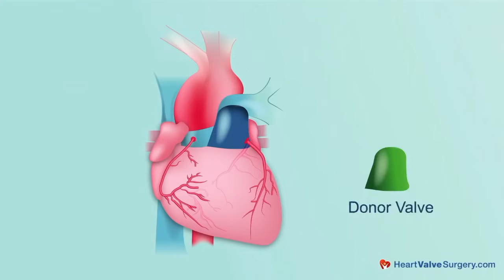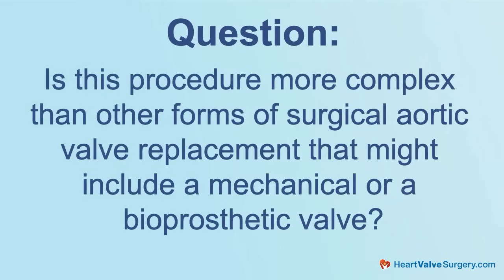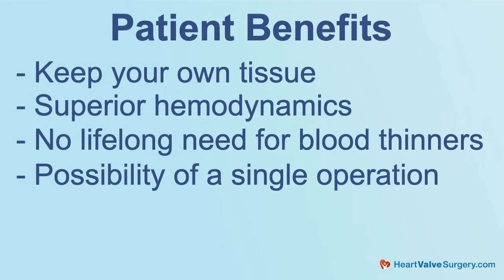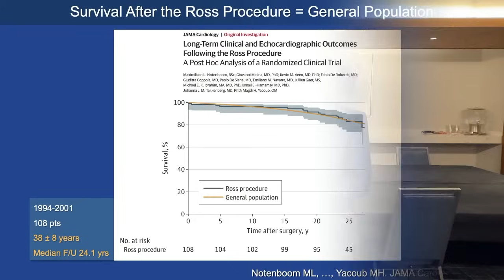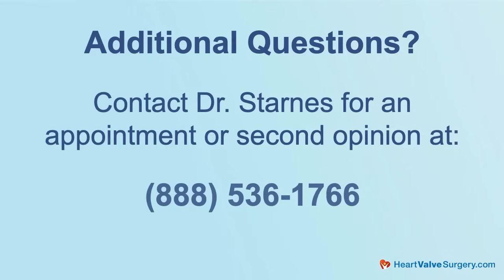Ross Procedure: What Should Patients Know?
- The Ross procedure is a highly specialized aortic valve replacement that can provide exceptional long-term durability and survival benefits similar to normal life expectancy. But what should patients know before considering this unique procedure?

To provide expert insights, we spoke with Dr. Vaughn Starnes, Surgeon-in-Chief at Keck Medicine of USC, who has performed over 650 Ross procedures during his 30-year career. Dr. Starnes shares critical information about patient selection, surgical complexity, and long-term outcomes.

In this video, Dr. Starnes discusses:

- What is the Ross procedure? How is it different from other valve replacement options?
- Who is a good candidate for the Ross operation?
- The complexity of the Ross procedure and why it requires an experienced surgeon
- What are mortality rates at cardiac centers that specialize in the Ross Procedure?
- Patient benefits including superior hemodynamics and the potential for a single operation
- Survivorship and durability data showing outcomes equal to the general population
- Why traveling for a Ross procedure may be worth considering